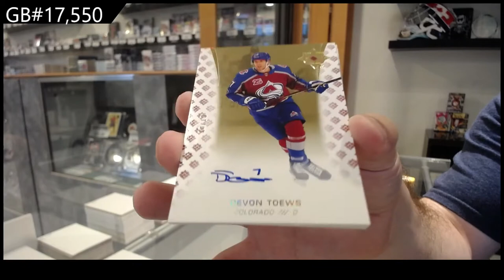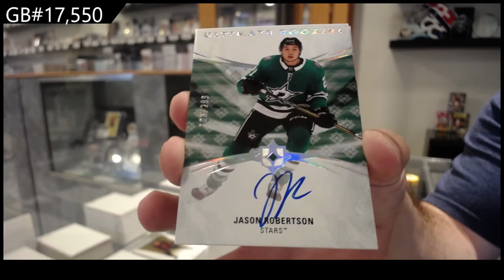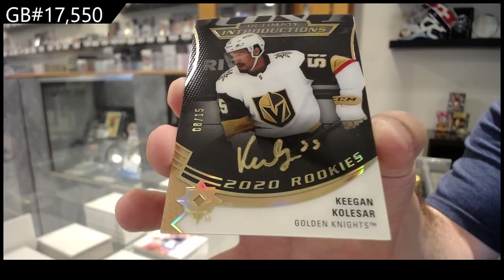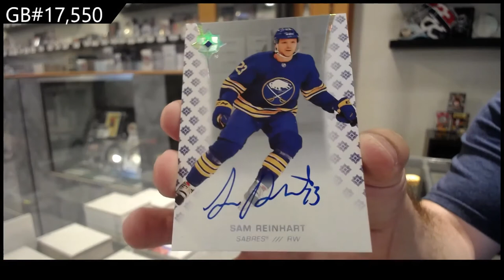20-21 Upper Deck Ultimate 3 Box Break C&C GB #17,550